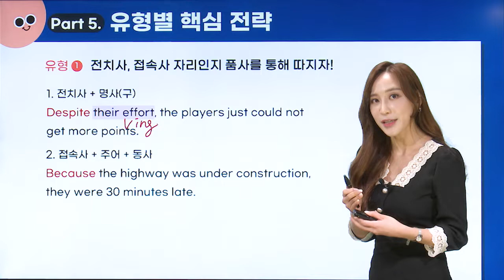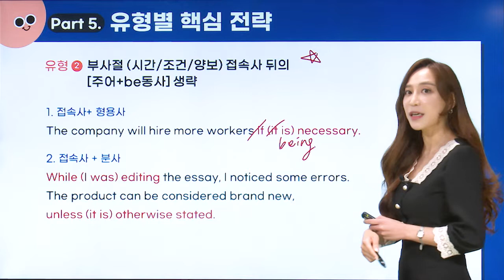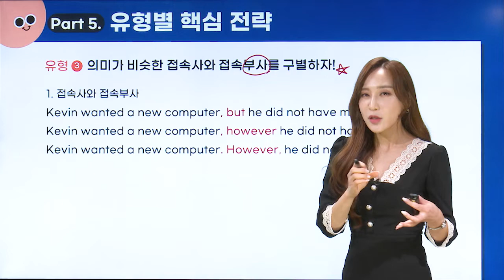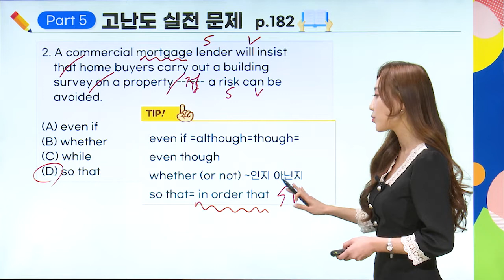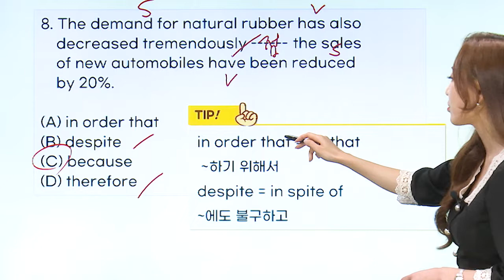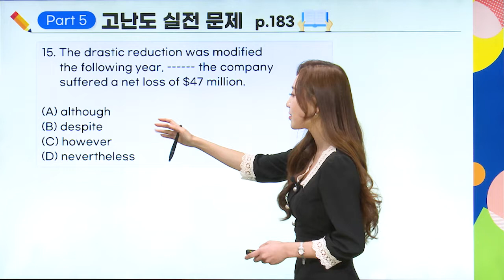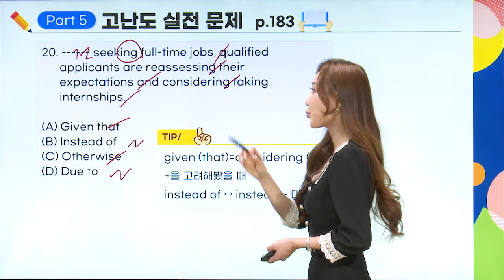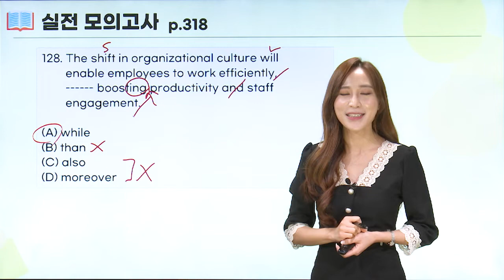[파고다인강] 고득점목표! 이거 하나면 OK👍 토익 850+ 벼락치기 10일 완성 샘플강의 (14강_RC)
토익 벼락치기 고득점 달성 필요한 사람 손! 🖐
파고다 레이첼문(LC) & 김나래(RC) 강사의 고득점 꿀팁만 모아모아
토익 파트별 최신 경향 Check! 하고, 명쾌~~한 문제풀이로 토익RC 학습해 보아요!🌸

★ 바로 가기 ★
🎯 보너스 무료강의 링크